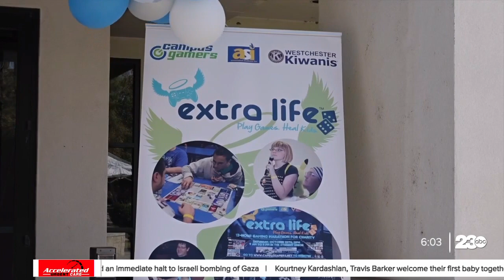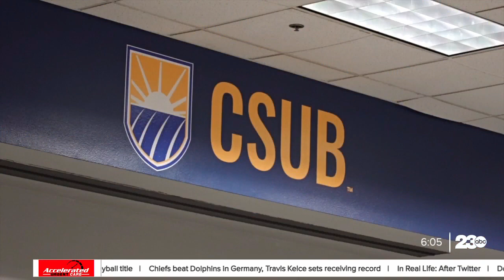CSUB EXTRA LIFE